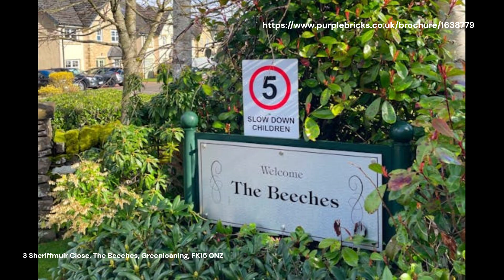Detached Home with Garage Greenloaning || Spacious 4-Bedroom Home for Sale || Real Estate & lettings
Detached Home with Garage Greenloaning || Spacious 4-Bedroom Home for Sale || Brian McLemon || Real Estate & lettings

🏡 New! 4-Bed Luxury Home in The Beeches, Greenloaning
Address: Sheriffmuir Close, The Beeches, Greenloaning, FK15 0NZ
Price: £360,000
Description of property :
Introducing a Spacious Detached 4-Bedroom Executive Home with Integrated Garage and Modern Amenities  set within, the beeches Cul-de- sac estate in Greenloaning.
Step into the epitome of contemporary living with this impressive detached 4-bedroom home. Boasting a blend of space, style, and functionality, this property offers a comfortable and luxurious lifestyle for you and your family.
Key Features:
4 Bedrooms: Discover ample space for relaxation and privacy with four well-proportioned bedrooms, all with ample built in storage space and each offering a tranquil retreat from the world outside.
Integrated Garage: Benefit from the convenience and security of an integrated garage, with internal access door, providing ample space for vehicle storage and additional storage options.
2 Ensuite Shower Rooms: Enjoy the luxury of two en suite shower rooms, adding a touch of elegance and convenience to your daily routine.
Family Bathroom with bath and walk in shower.
Modern Kitchen: Embrace the joy of cooking and entertaining in the sleek and contemporary kitchen, complete with high-quality appliances, stylish counter tops, and plenty of storage space.
Utility Room: Stay organized and efficient with the dedicated utility room, offering practical solutions for laundry and household tasks.
Spacious Living Areas: Entertain guests or relax with family in the spacious living areas, flooded with natural light and tastefully designed for comfort and functionality.
Outdoor Space: Make the most of outdoor living with a private garden or patio area, perfect for enjoying summer barbecues or simply soaking up the sunshine and enjoying the extensive countryside view and stunning summer sunsets.
Located in a desirable neighbourhood and offering a wealth of modern amenities, this detached home is the perfect place to create lasting memories with your loved ones.
We have many properties for sale and rent. We also buy property.
This is Brian McLemmon - residential estate and lettings specialist

Greenloaning Executive Home
Spacious 4-Bedroom Home for Sale
Detached Home with Garage Greenloaning
The Beeches Cul-de-Sac Estate
Modern Amenities Executive House
Luxury Home in Greenloaning
Family-Friendly Detached Home
Real Estate Investment Greenloaning
Buy spacious detached 4-bedroom executive home Greenloaning
Executive home with garage for sale Greenloaning
New family house within The Beeches Cul-de-Sac estate
Greenloaning real estate modern amenities detached house
Luxury detached 4-bedroom homes in Greenloaning estates
Executive Homes with Modern Facilities
Spacious 4-Bedroom House Estate